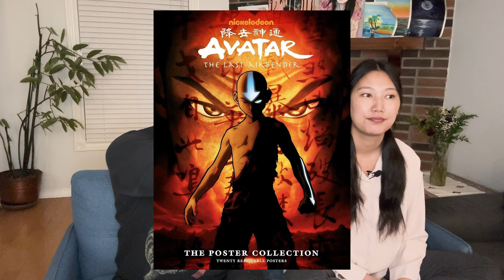I KNOW THAT MONK - Netflix ATLA Episode 1 - Couple's Reaction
In Season 1 Episode 1 of the brand new Netflix Live Action adaptation we follow the story of Aang, the last Airbender; the next Avatar in line. We can't wait to see how it all unfolds, especially with the differences compared to the original animated series!